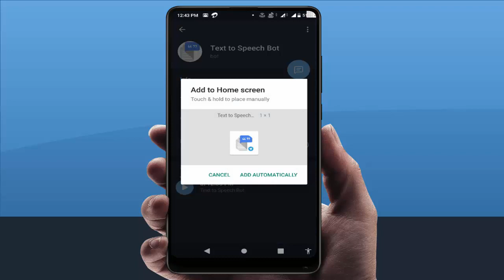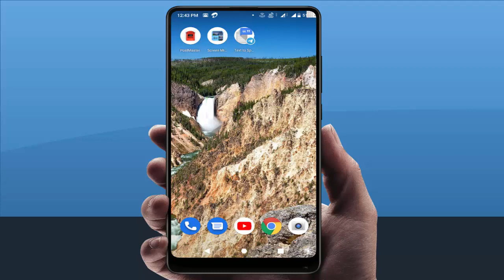How to Add Any Particular Chat or Group of Telegram on Android Home Screen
On Android Home Screen How to Add Any Particular Chat or Group of Telegram